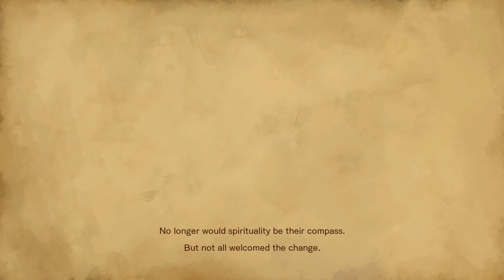Bloodstained: Ritual of the Night - Part 1 English Walkthrough (No Commentary)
English Gameplay / Walkthrough / Playthrough / Let's Play Part 1
1080p
60fps